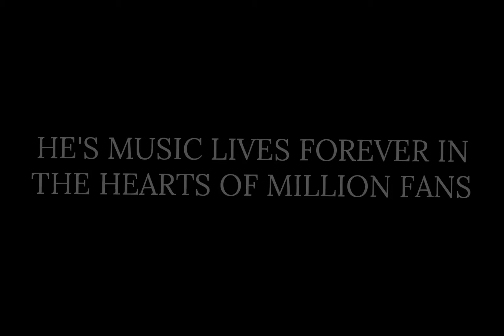(Official Trailer) Michael Jackson's Singles (Album Trailer)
MJ
MJKINGProductions
Michel Jackson's Single (Album), Soon .